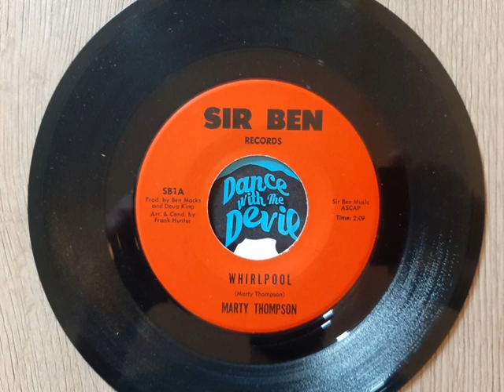MARTY THOMPSON - Whirpool - SIR BEN